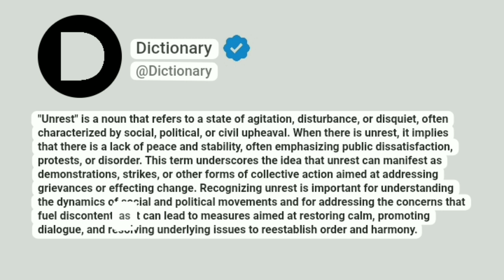Unrest Meaning In English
"Unrest" is a noun that refers to a state of agitation, disturbance, or disquiet, often characterized by social, political, or civil upheaval. When there is unrest, it implies that there is a lack of peace and stability, often emphasizing public dissatisfaction, protests, or disorder. This term underscores the idea that unrest can manifest as demonstrations, strikes, or other forms of collective action aimed at addressing grievances or effecting change. Recognizing unrest is important for understanding the dynamics of social and political movements and for addressing the concerns that fuel discontent, as it can lead to measures aimed at restoring calm, promoting dialogue, and resolving underlying issues to reestablish order and harmony.